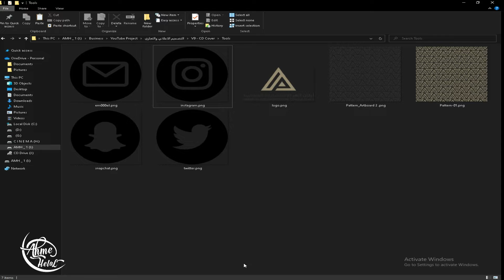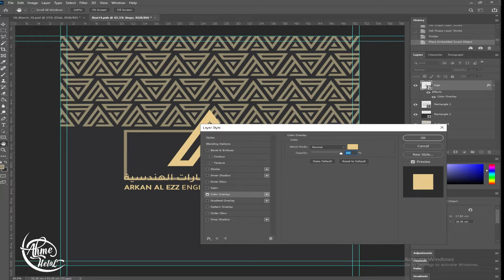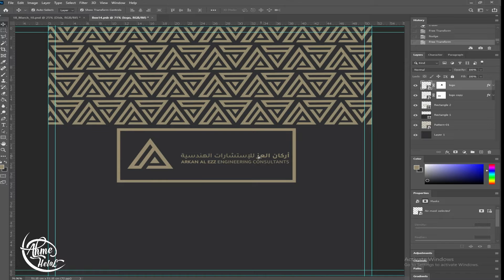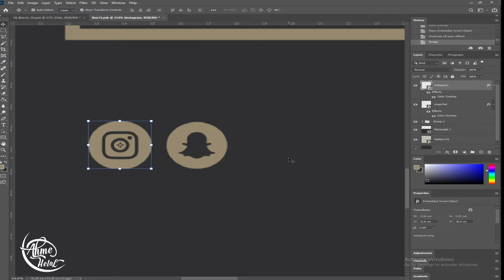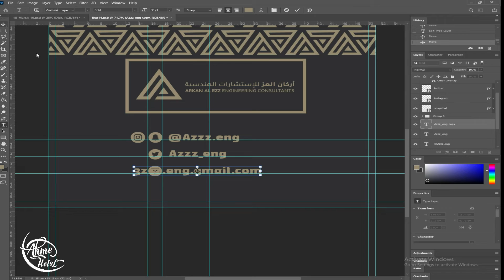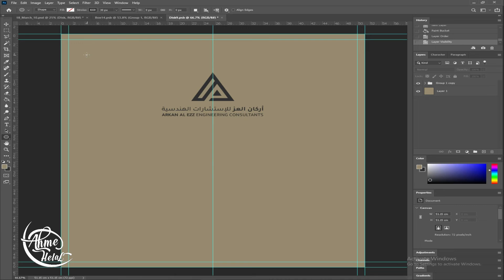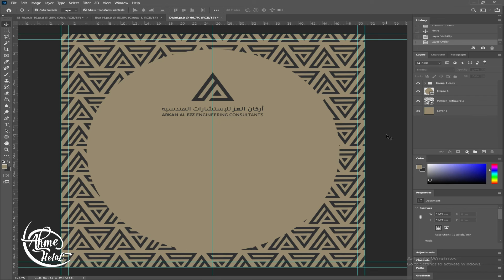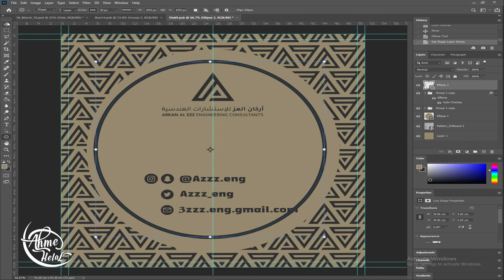07 - How to Design CD cover in Photoshop - كيفية تصميم غلاف اسطوانة باستخدام الفوتوشوب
03
الدرس السابع من كورس التصميم الاعلاني والتجاري
تصميم غلاف اسطوانة احترافي باستخدام برنامج الفوتوشوب
The seventh lesson of the commercial and advertising design course
Design a professional CD Cover using Photoshop